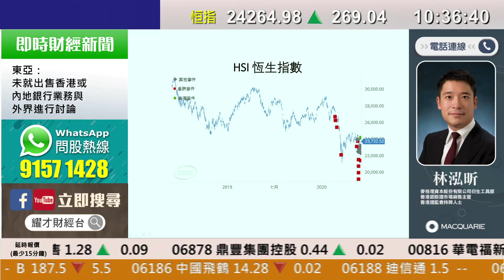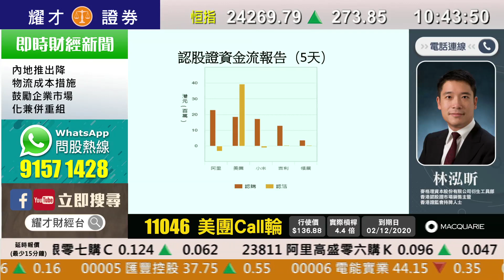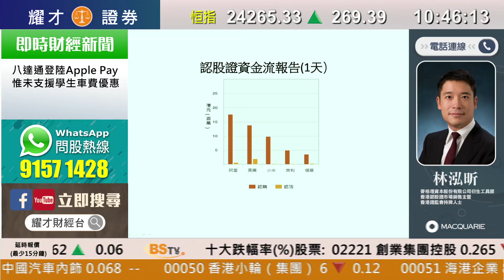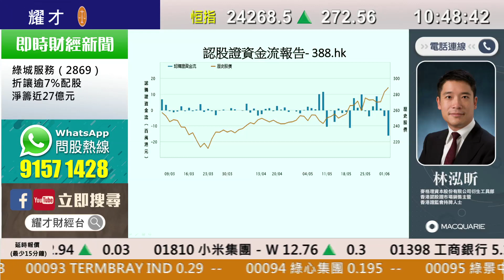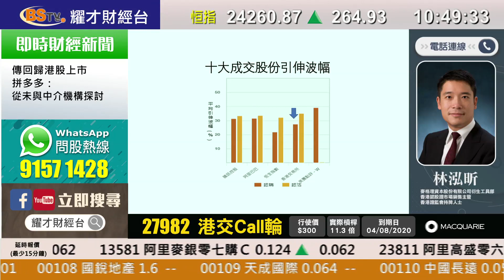耀才財經台 即市攻略：麥格理輪證攻防 孔穎雯 植耀輝 林泓昕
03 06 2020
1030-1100 即市攻略：麥格理輪證攻防